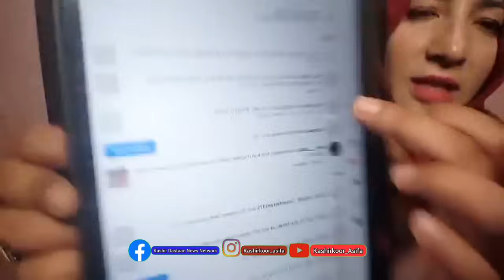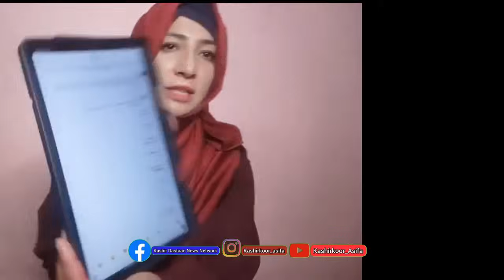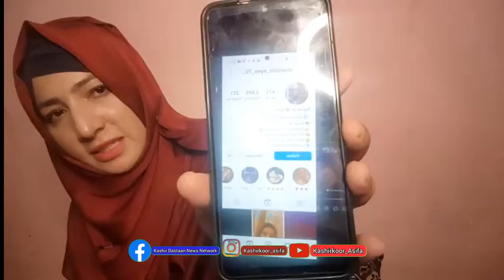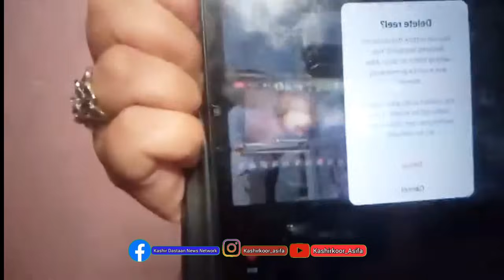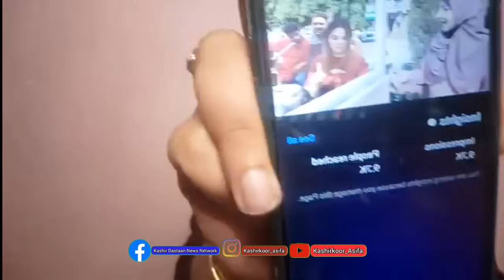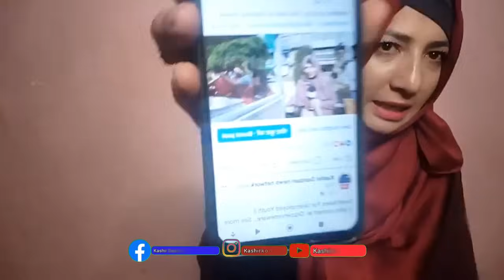reply of Ayesha on ph call